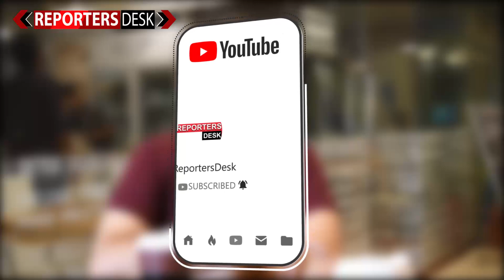Hamid Mir Ko GEO Mein Job Keisy Mili? || Fayyaz Raja || Reporters Desk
Hamid Mir | ImranKhan | Pakistan Army | Pakistan

Facebook.com/reportersdeskpk
Twitter.com/reportersdeskpk
Instagram.com/reportersdeskpk